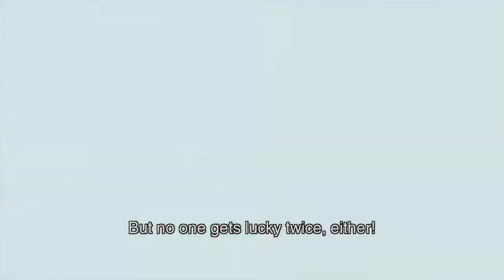Metal Gear Solid 2: Substance | Boss Battle (Very Easy): Olga Gurlukovich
A video showing the fight against Olga Gurlukovich on Very Easy difficulty in Metal Gear Solid 2: Substance.